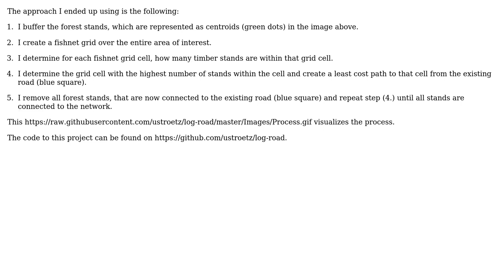GIS: Shortest raster path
With thanks & praise to God, and with thanks to the many people who have made this project possible! You are responsible for your own actions.